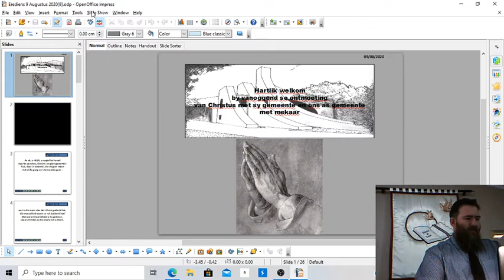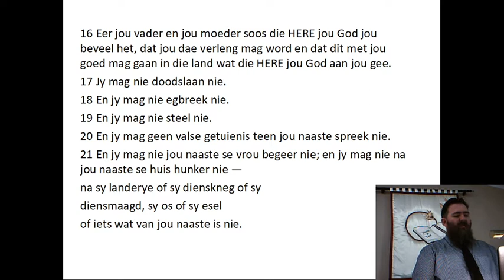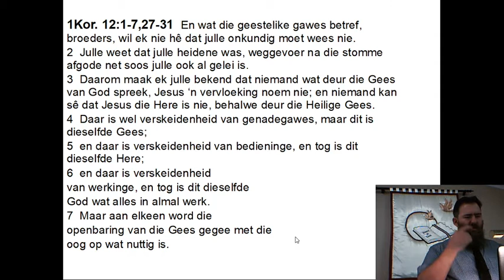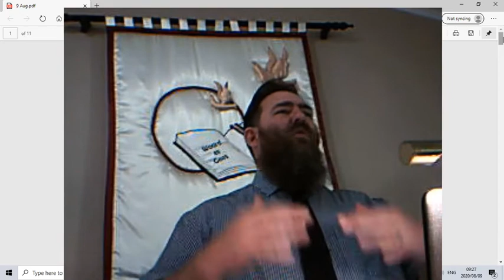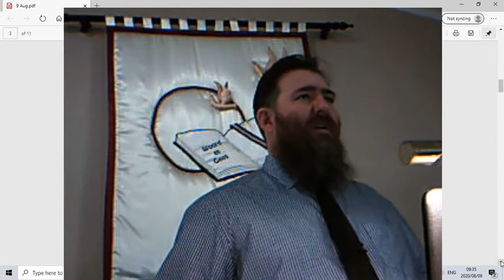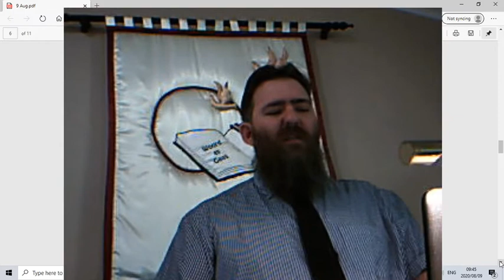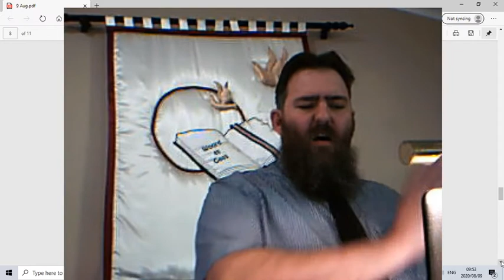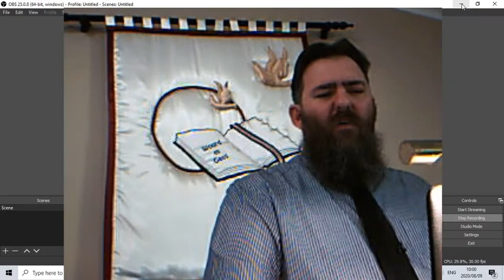Gereformeerde kerk Durban Noord erediens Sondag 9 Aug HK Sondag 20 (deel2)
Votum
Groetseën
Sing Ps. 8-1:3,4
Geloofsbelydenis (Nicea)
sing SB. 12-3
Wet (Deut 5)
Sing Ps. 130:2,4
Gebed
Skriflesing 1Kor. 12:1-7, 27-31
Teks 1Kor 12:4-6
Tema Die Vader gee n verskeidenheid van gawes deur Sy Gees, dien Hom
HK Sondag 20
Gebed